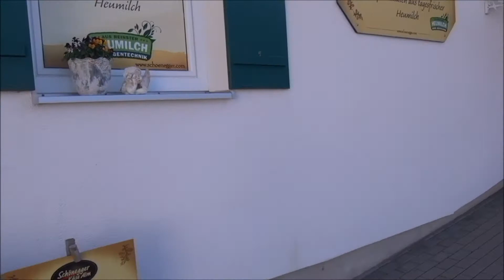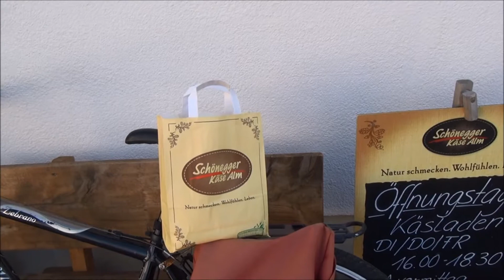Unterjoch, Allgäu, Germany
Unterjoch is a village in the district of Bad Hindelang with a population of about 350 inhabitants, situated at an altitude of 1013 m above sea level and is a popular tourist destination thanks to the Alpine scenery, well defined bike and walking routes and easy accesibility.  Whilst visiting the area, I stayed at Camping Jungholz which is just across the border in Austria.

The village is dominated by the Sorgschrofen, a 1635-meter-high mountain. It is the point where two German and two Austrian borders meet at what is called a quadripoint with Germany to the west and east and Austria to the north and south.  This effectively means that the Austrian territory of Jungholz to the north of the mountain is an exclave.

The Sorgschrofen is popular as a hiking mountain and one can start from Unterjoch over the Zinken, which lies 265 meters southwest of the main peak.  The crossing of the ridge to the main summit is reserved only to practiced mountain hikers and there are warnings that one can easily slip and fall.  The route is partly secured by ropes but this is not the case everywhere.  The trail can be frozen until well into spring and therefore is a route which is only for very experienced hikers.

The first evidence of the existence of Unterjoch dates back to 1471. The village was close to the Oberjoch Pass over the Alps which was an important trade route for salt - and for smuggling the said material.  As many as 100 waggons of salt could pass through the pass each day.  However this trade ceased in 1823 because of the construction of a new road although in time this new road had the benefit of stimulating tourism.

The tallest building in the village is the parish church of the Holy Trinity, a plastered building with a saddle roof.  It has a late-Gothic roof construction on the eastern side, but its core is baroque. A chapel existed around 1680 and the altar is from 1673. In 1820 it was expanded by a building on the west side of the church. In 1870 sacristy and tower were rebuilt. In 1910 the building was extended to the west.  The plastered ceiling has a flat, cobblestone barrel vault. In the church there is a fresco with the Holy Family. It was painted by J. Huwyler, who in 1911 removed the neo-gothic wall decorations present until that time. In the choir are the allegories of faith, hope and love, works by Franz Osterried from 1843. On the high altar is a carved group of the Holy Trinity by Johann Georg Bschorer. The pulpit dates from 1843 and is decorated with paintings by the evangelists. The first version of these paintings was by Johann Baptist Müller, but it was replaced by paintings by Huwyler during the reconstruction in 1911. The marble baptismal font decorated with the pigeon of the holy spirit dates to 1846. The church has three bells.

At Steineberg, two late 19th-century sculptures recall the sorrows of an inhabitant for his descendants and the Annakapelle of 1877.

In the district of Krummenbach there is the Trinity Chapel of 1799, built in thanks to the fact that the town had been spared from plundering Napoleonic troops. One of the bells, which belonged to the Unterjoch parish church, is in this chapel. It has a neo-gothic altar; The two side figures - a John the Baptist and a holy Ulrich - date from the middle of the 15th century. A votive picture of 1680 shows the Coronation of Mary in combination with a cow herd.

The Marienkapelle at the Hotzen from the year 1875 goes back to a vow by a farmer who wanted surviving children.

Every winter there is an international dog-sledding event in Unterjoch.